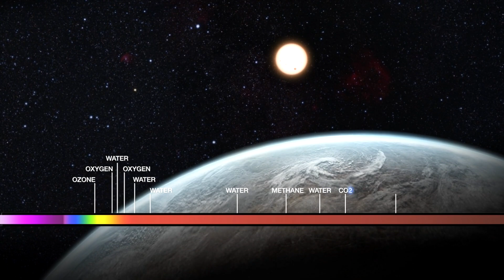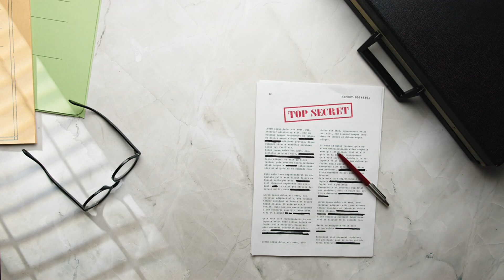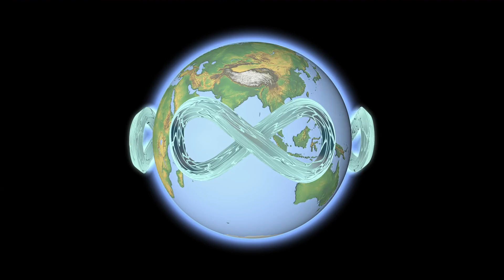Largest Star In The Universe!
Welcome to our fascinating exploration of the largest star in the universe! In this video, we dive deep into the mind-boggling dimensions and mind-blowing facts about these celestial giants. Join us as we compare the size of the largest star to our own sun and discover the awe-inspiring wonders of the cosmos. Prepare to be amazed by the sheer scale and beauty of the universe!